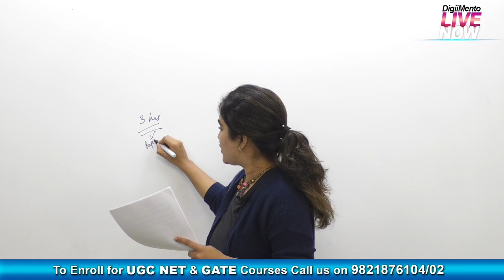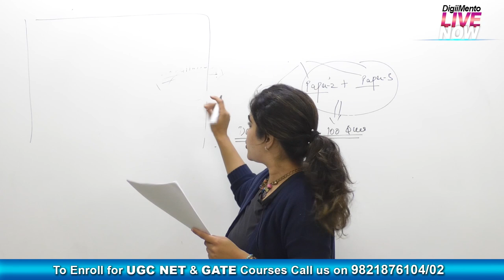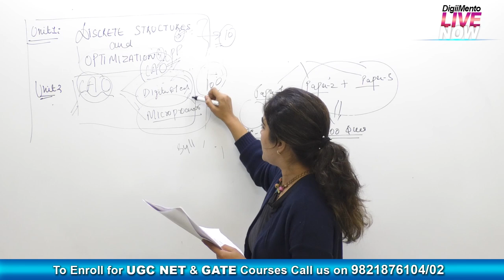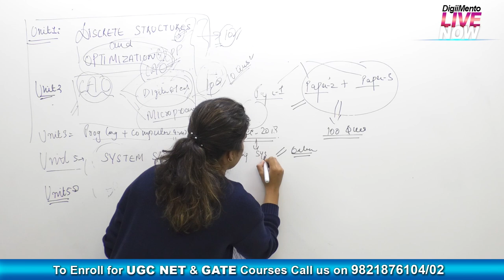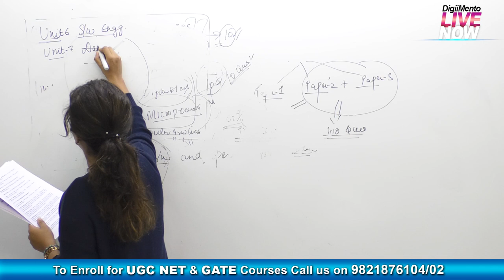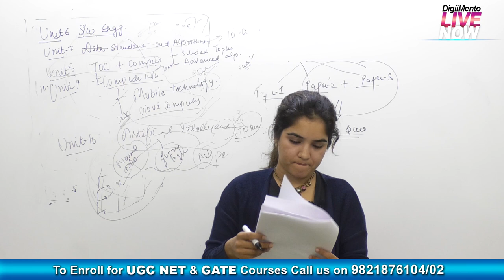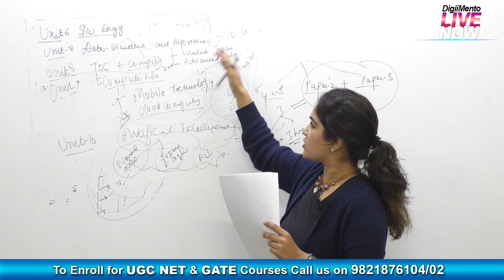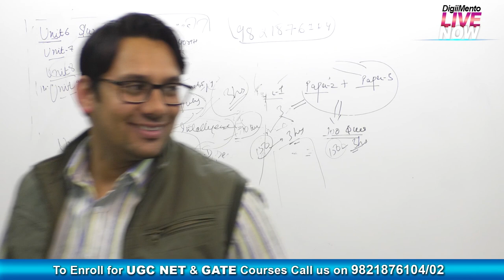Syllabus Update Analysis of NTA UGC NET Computer Science